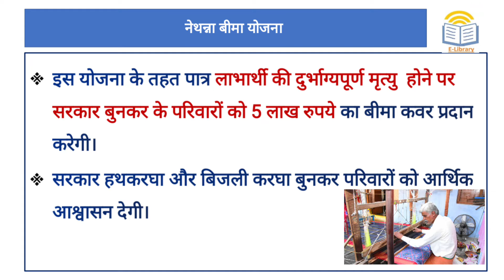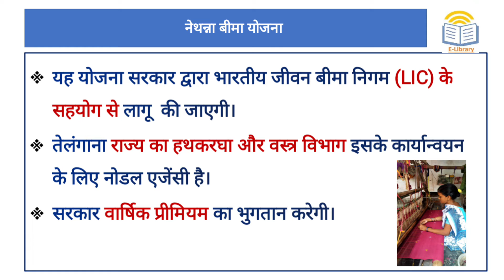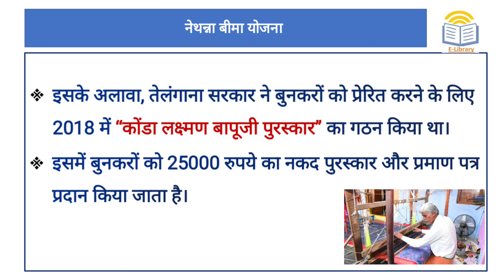Short Notes : Nethanna Bima Scheme Telangana | नेथन्ना बीमा योजना | Meghana bima yojana Telangana